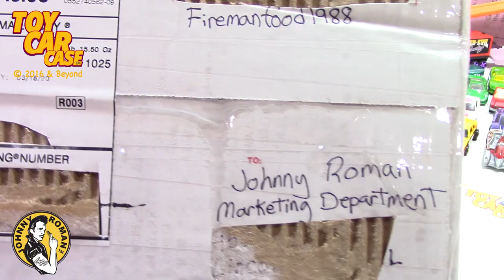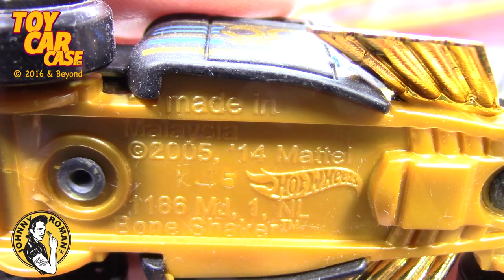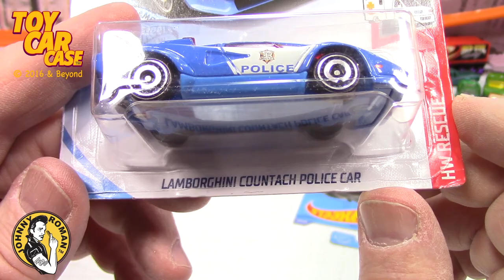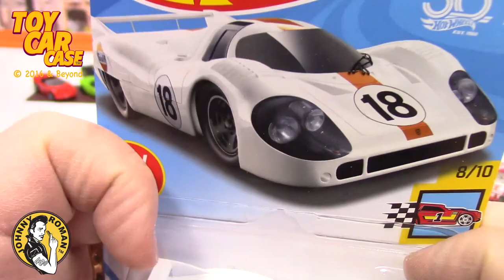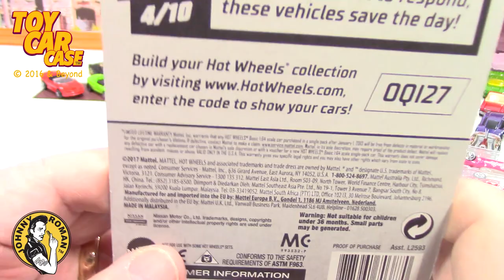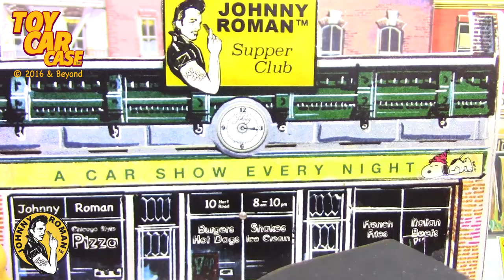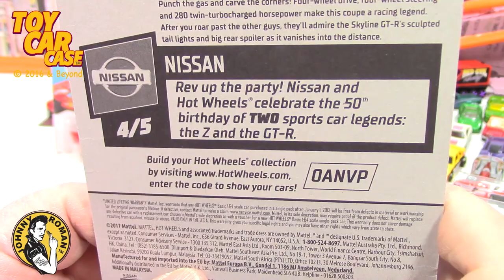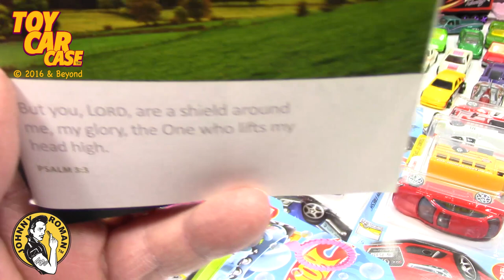863 Hot Wheels Treasure Hunts and more From FireMan Food 1988 Toy Car Case